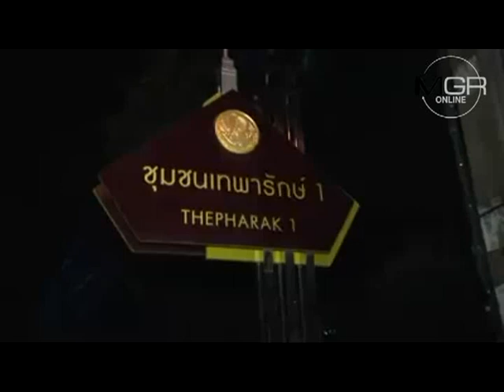ระทึกกลางดึก! แบ็กโฮขุดดินขยายรถไฟทางคู่ขอนแก่นทำบ้านพังครืนเสียหายทั้งหลัง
23/11/2016 ระทึกกลางดึก! แบ็กโฮขุดดินขยายรถไฟทางคู่ขอนแก่นทำบ้านพังครืนเสียหายทั้งหลัง